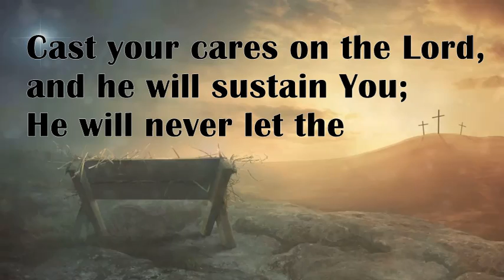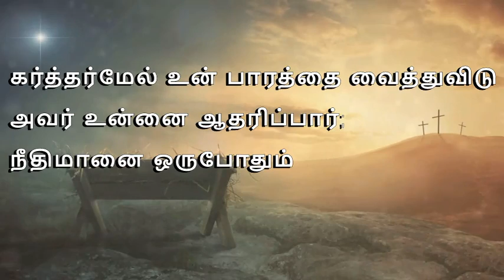Weekly Manna | Bible Promise Words | English | తెలుగు | தமிழ் | Psalms 55:22 | 13 Dec | Instrumental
Weekly Manna - Bible Promise Word - in English, తెలుగు, and தமிழ் for 13th December presented @FamilyOfGodMusic . Praise God !